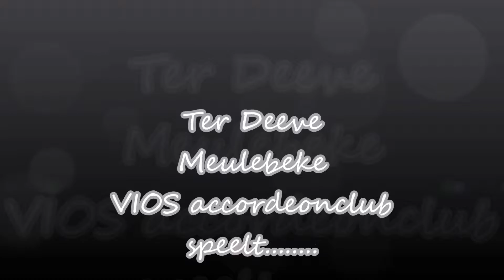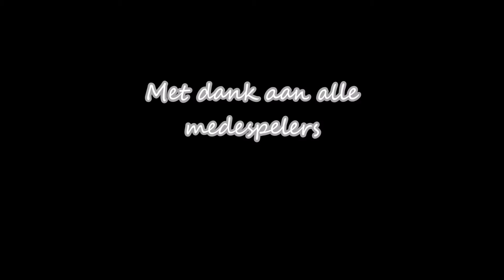Ter Deeve concert Meulebeke clip LOTUS 15 3 2014